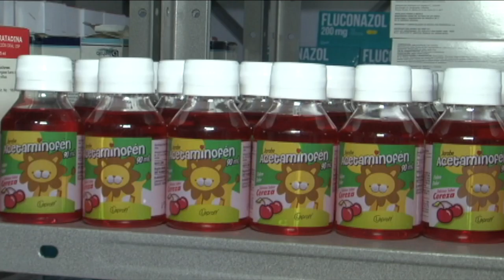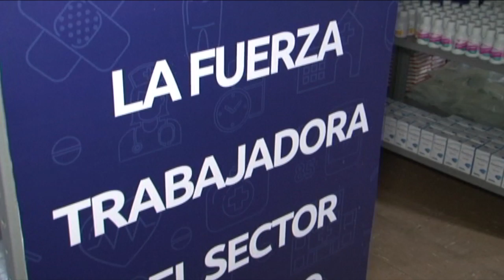FarmaFasmee garantiza medicinas a fuerza laboral del SEN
Hoy entregamos a la fuerza trabajadora del sector eléctrico la primera Farmacia Fasmee ubicada en los espacios de la torre del Ministerio de Energía Eléctrica en la parroquia San Bernardino de la ciudad de Caracas, para garantizar el acceso a bajo costo de los medicamentos.

En esta farmacia tendremos 80 tipos de medicinas disponibles para los hombres y mujeres del Sistema Eléctrico Nacional, por debajo del costo comercial del sector privado, así como medicamentos para combatir la COVID-19 en estos momentos de pandemia mundial.

Esta iniciativa, instruida por nuestro Presidente Nicolás Maduro, forma parte del Plan de Bienestar Integral del SEN, el cual busca la atención a nuestros trabajadores para que cuenten siempre con un sistema robusto de salud.